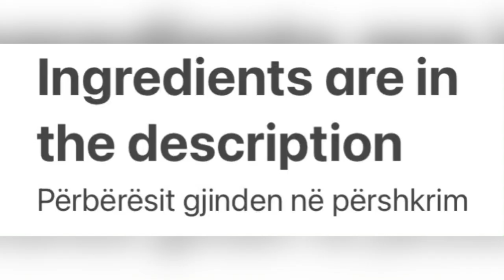Best Lasagna Recipe/ Lazanje ,recetë e shpejt dhe shume e shijshme 😋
How to layer Bechamel & Meat Sauce perfectly in one Lasagne tray😋
 Ingredients:
For the meat sauce-
1 Kg Beef mince
4 Tubes tomato purèe ( 800 g)
Water to delute the tomato purèe
1 Chopped onion
4 Garlic gloves
1 Tbsp paprika
1/2 Tbsp salt ( remember cheddar cheese is salty )
1 Tbsp vegeta
1/2 Tbsp Black pepper
1/2 Tbsp Parsley

For Bechamel / White Sauce
4 Tbsp unsalted butter
4 Tbsp plain flour
3 Cups cold milk
A pinch of salt
1/2 Tbsp of parsley ( optional)